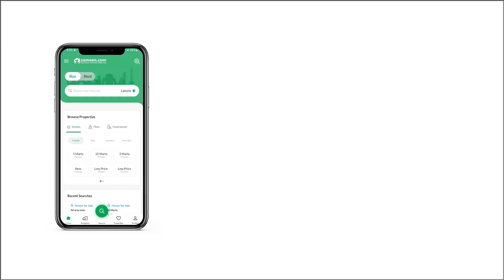10 MARLA RESIDENTIAL PLOT FOR SALE IN GULBERG RESIDENCIA GULBERG ISLAMABAD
10 Marla Plot Available For Sale On Easy Installments Plan
Booking 820,000
33 Monthly Installments
Total Price 82 Lac Here's the Residential Plot, we believe will be perfect for your needs. If you are on a budget, this property might suit your pocket nicely. 10 Marla property is the best option for investment, so take a decision today. PKR Rs. 8,200,000 is a great opportunity for investment for a corner plot. Property in this Gulberg Residencia is up to the mark. So, go ahead and check it out for yourself. For your next investment, consider the property options in Islamabad which is currently booming.

The Residential Plot comes with a proper sewerage system in place, so you don't have to worry about that.

Property and investment advice is only a call away, so what are you waiting for!